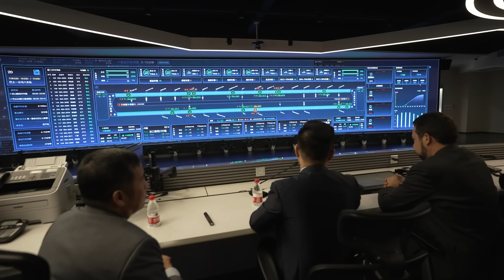DE QUEM É A CULPA DO APAGÃO? | Café com Boulos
Em menos de 1 ano, SP vive outro apagão. Milhares de moradores do centro de SP passaram parte da semana no escuro. E mais uma vez… empurra empurra entre o prefeito de SP e a ENEL, a concessionária privada de luz. Por que a cidade mais rica da América Latina vive ficando no escuro?